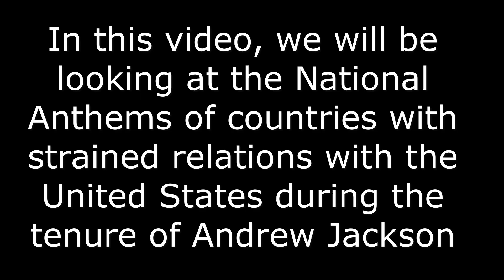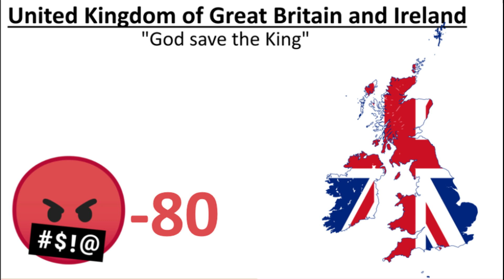National Anthems of countries that HATE ANDREW JACKSON'S America!